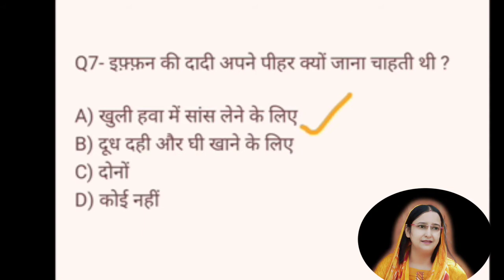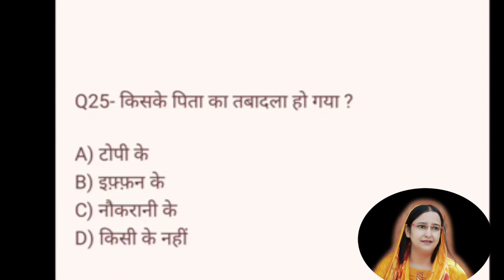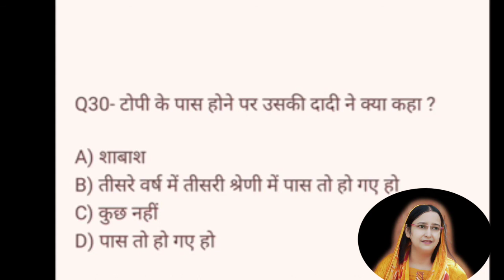Mcq Topi Shukla